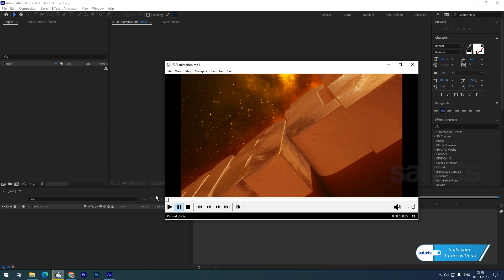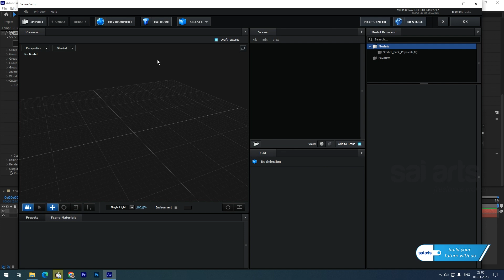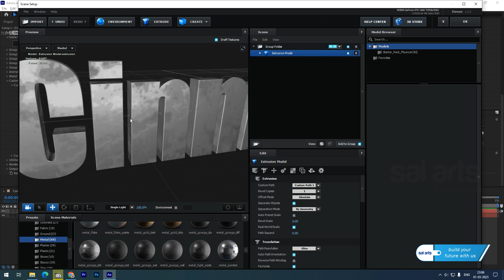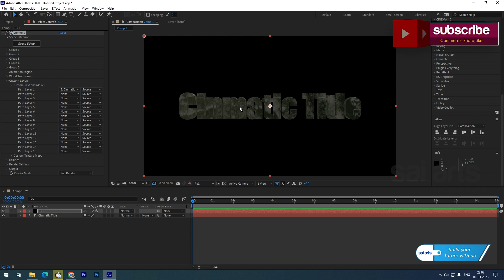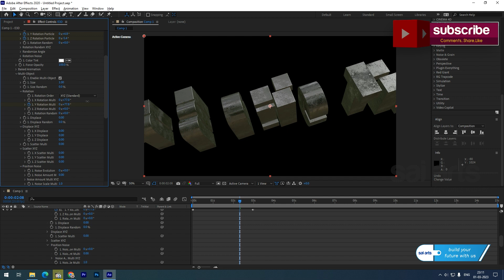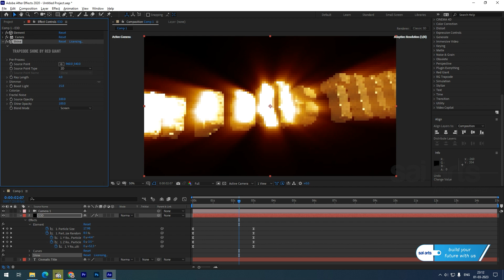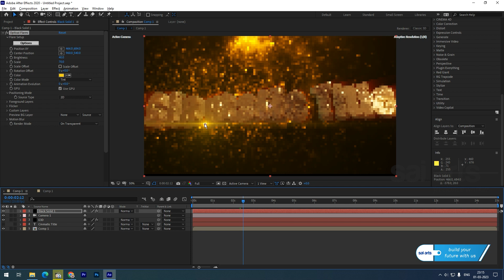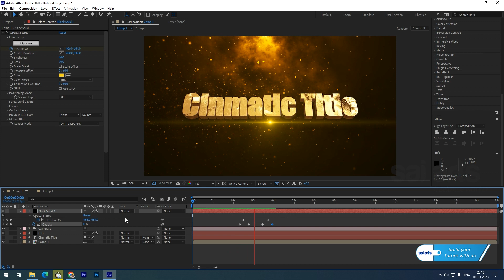After effects Element 3D Animation Tutorial I ഇതിലും Element 3D എളുപ്പത്തില്‍പഠിക്കാന്‍ പറ്റില്ല